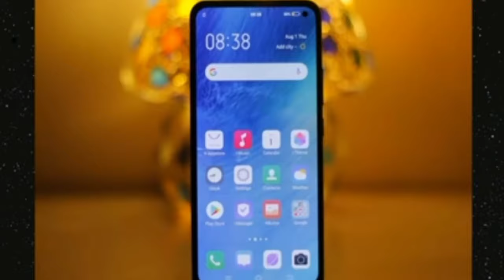Choose your Gift 2021🤩🤩🥰🥰🤼‍♀️🤼‍♀️.🎁🎁🎁🎁🎁.